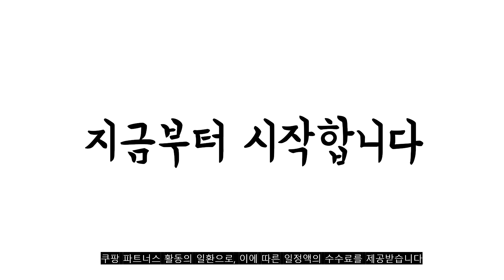2022년 가장인기있는 여자숏패딩 추천 판매순위 TOP10 가성비 평점 후기 비교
❤️❤️❤️2022년 가장인기있는 여자숏패딩 추천 판매순위 TOP10❤️❤️❤️
1위. 캐럿 남여공용 숏 패딩 자켓 [43,890원]

2위. 폴햄 "완판신화가 돌아왔다!!!" 오리털 덕다운 숏 패딩 점퍼 [69,900원]

3위. Momolatti 여성용 널찍하다 릴렉스핏 후드퍼 패딩점퍼 [23,000원]

4위. 키리앙 레온 데일리 베이직 덕다운 패딩 [36,800원]

5위. 미쏘 여성용 하이넥 숏 푸퍼 [81,090원]

6위. ELLE GIRL 여성 덕다운 숏 푸퍼 자켓 [49,900원]

7위. 우드피카 여성용 레더 숏패딩 점퍼 3컬러 [61,800원]

8위. VANANA2 [남녀공용] 9color 하이넥 웰론 숏 패딩 [46,200원]

9위. 밀키버터 여성용 도톰 카라 숏 패딩 점퍼 [32,900원]

10위. 뉴욕멋쟁이 로이브 여성 패딩점퍼 후드털 탈부착 [59,800원]